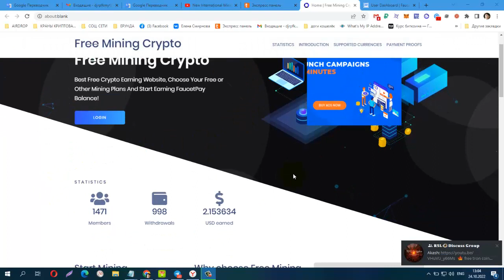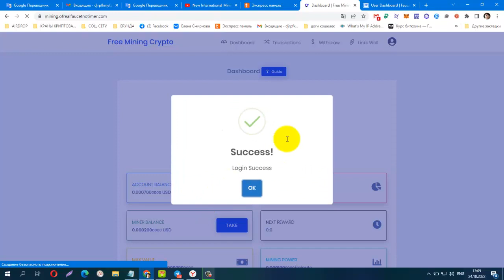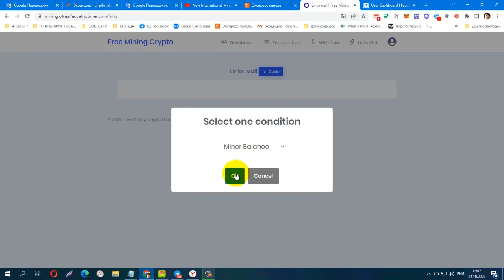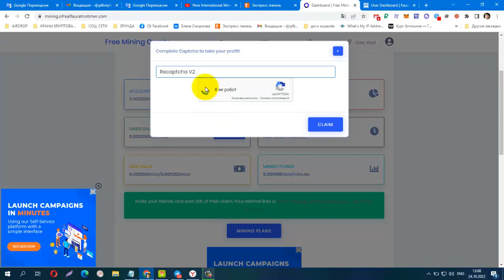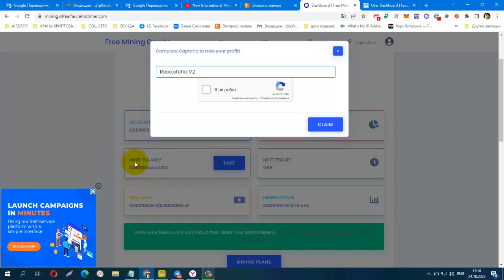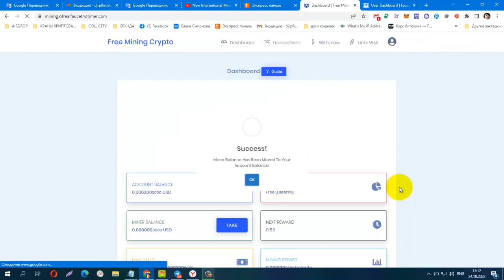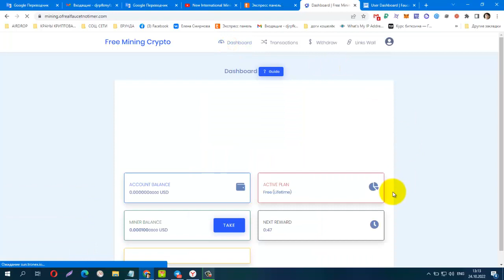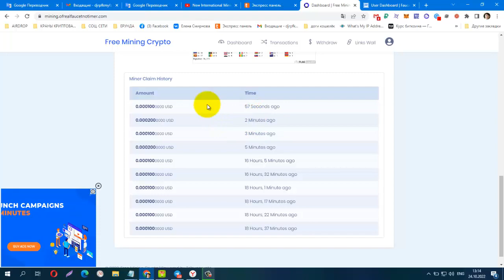Без вложений Free Mining Crypto, Вывод без минимлки на FP